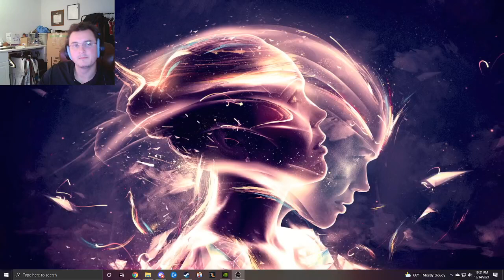New World Ice Gauntlet / Rapier 34 vs 60 | PvP Analysis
This video is a breakdown of ice gauntlet / rapier as a level 34 beating a 60 back to back! I hope it helps you guys in the NEW WORLD!